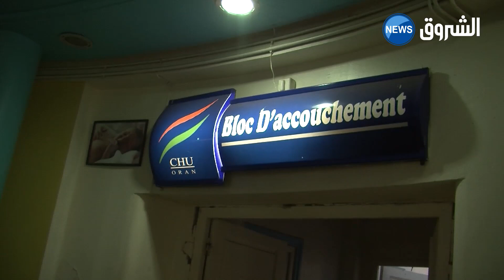وهران | 240 سرير بمصلحة التوليد.. تستقبل مرضى 09 ولايات غربية